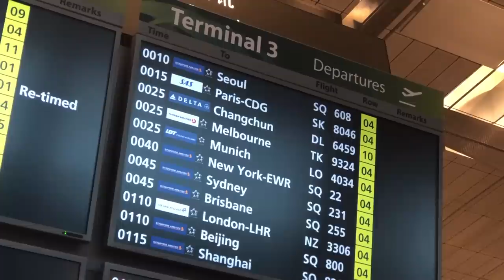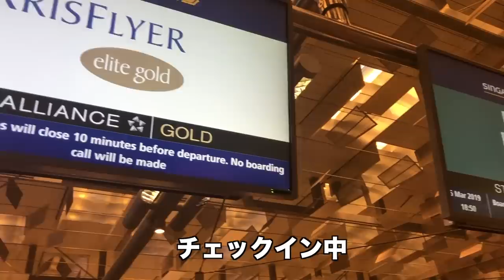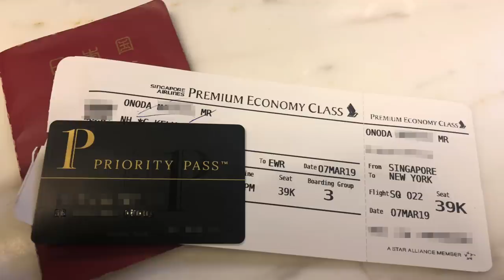シンガポール航空SQ22世界最長路線（シンガポール⇒ニューヨーク）ラウンジ編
現地点で世界最長路線であるシンガポール航空のシンガポールからニューヨーク（ニューアーク空港）まで行ってきました。

おまたせして申し訳ございませんでした。長い動画になるので分割して投稿していきます。今回はラウンジ編です。

搭乗日：2019年3月7日
便名：SQ22
フライト：シンガポール SIN（0時40分）⇒ニューアークEWR(5時30分）
※17時間50分のフライト
クラス：プレミアムエコノミー

ブログ記事作成、動画編集のお手伝いをしてくれる方がいれば是非とも連絡ください!!詳細はブログに書いています。